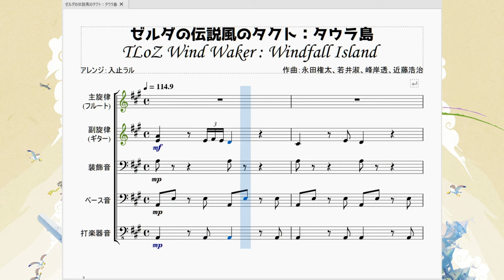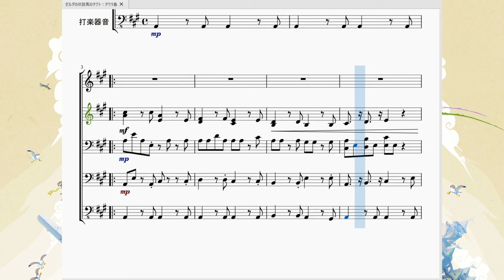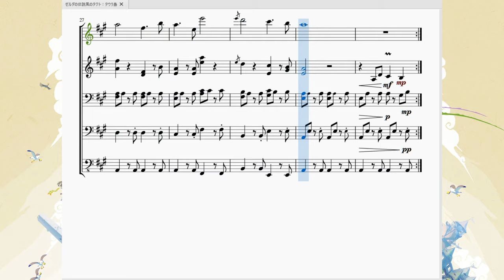ゼルダの伝説風のタクト：タウラ島 TLoZ The Wind Waker：Windfall Island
明けましておめでとうございます!!!ラルです。
　2024年最初の投稿はやっぱりゼルダ！という事でゼルダの伝説風のタクトより、人口が多く活気のある島『タウラ島』で流れるBGMを再現させて頂きました。

　主人公リンクが生まれたプロロ島とは違いかなり賑わっている島です。さながら田舎と都会の違いという感じですね。
　風のタクトは他のゼルダ作品と違い人間が居住できる場所がかなり限られているので恐らくこのタウラ島が一番人口が密集している所だと思われます。ミニゲームやサブイベントもかなりの数がこの島に集約されています。

　因みにこの曲はゼルダの伝説の「カカリコ村」のアレンジ曲となっています。原曲と比べてアップテンポになっていますが曲の特徴が残っているので比較的わかりやすいかな、と思います。

という訳で、今年も出来る限り色んな曲を再現し投稿していくつもりですし、新しい事にもどんどんチャレンジしていきたいと思いますので、本年もよろしくお願いいたします。